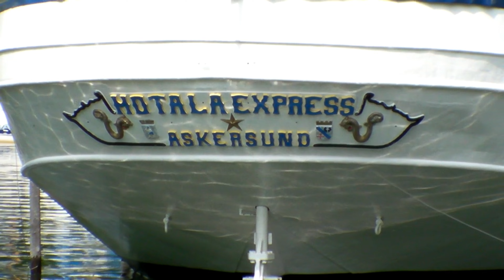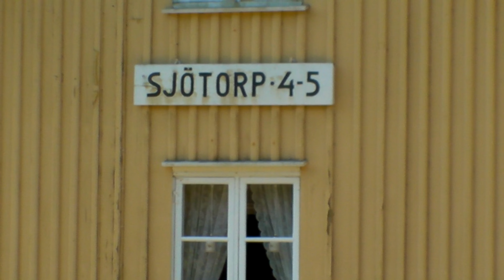Götakanal från 2009, vårat gamla båtliv som får vara med, goa minnen som kommer. ingen Husbilsfilm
Denna film har ingen ting med Husbil att göra, hittade lite gammal film från båtlivet och Göta-kanal.
Lägger ut den mest för att den väcker lite gamla trevliga minnen.
Sedan har vi pratat om att göra en Göta-kanal med Husbilen.
Laila och Tomas heter vi och åker husbil, en Concorde Charisma 900 M.
Sedan har vi en Peugeot Metropolis 400 motorcykel som vi åker runt på och ser oss omkring.
Det uppblåsbara förtältet har vi övergett för att i stället använda ett "snabbtält" från Hallgruppen.
vi är ute så mycket som möjligt men skippar dom kallaste månaderna.
om ni undrar något så är det bara att fråga.
Tomas jobbar med teknik och service och har gjort det i ca 25 år, så tekniska frågor eller rörande teknik är kul ;)
Sedan några tips på kanaler som är sevärda och produceras av trevliga människor och som jag har träffat dom flesta av.